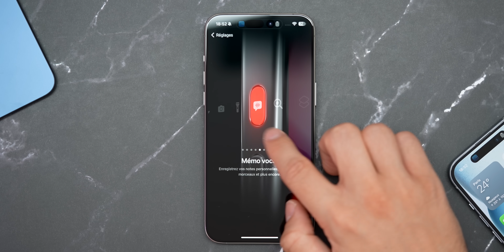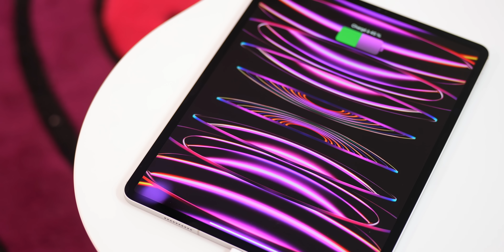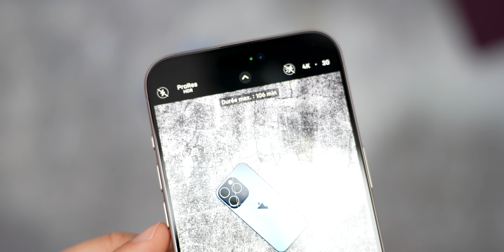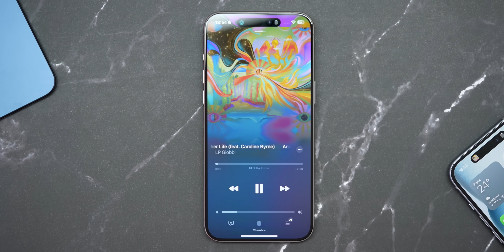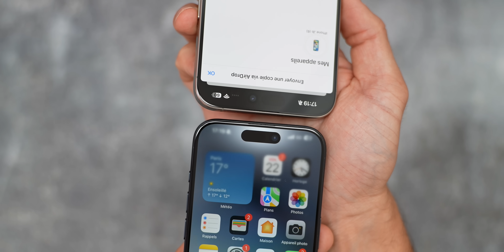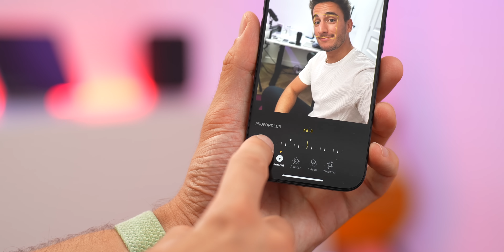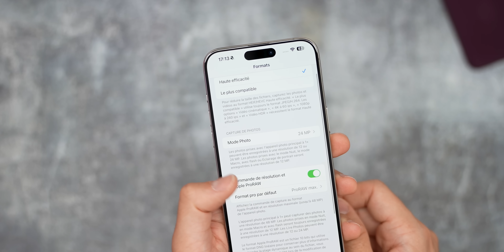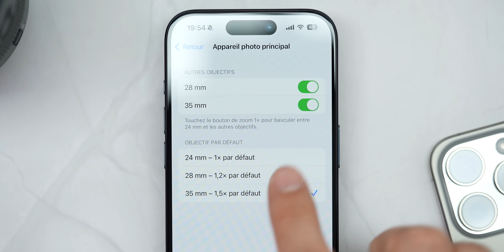iPhone 15 Pro - Pourquoi l'acheter ?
Pourquoi faut-il acheter l'iPhone 15 Pro ?

00:00 : Introduction
00:40 : Rhinoshield (sponso)
01:23 : USB-C
02:28 : Design
03:23 : Bouton d'Action
04:10 : A17 Pro
05:28 : Partie photo/vidéo
09:53 : Conclusion